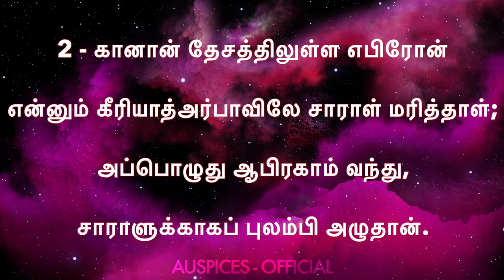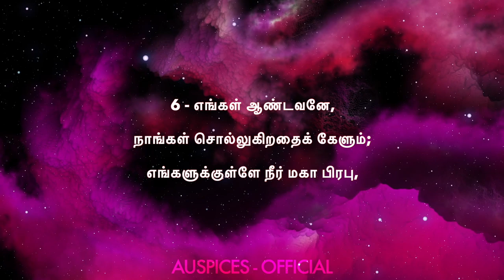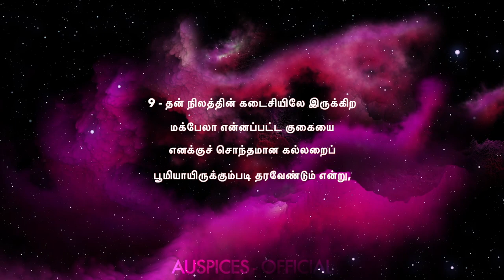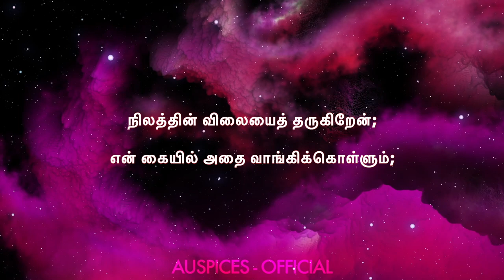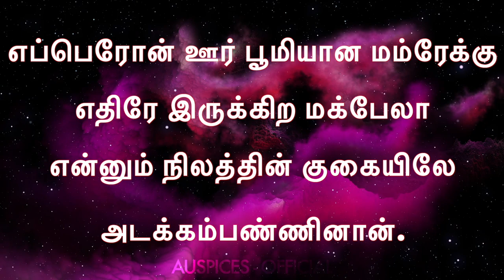ஆதியாகமம் 23 – Genesis 23 | Tamil Audio & Video Bible | Esther Nirmal Kumar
Editing : Niresh Billy Graham

பரிசுத்த வேதாகமம் ஆதியாகமம் 23 – Read Holy Bible Book Of Genesis 23 In Tamil
Genesis - 23rd Chapter
Tamil Bible
Tamil Talking Bible
Tamil Psalm
Tamil Talking Bible
Tears Removing Words
The Holy Bible
The Holy Bible Tamil
Tamil Christian Bible